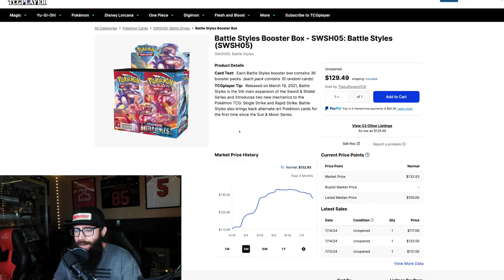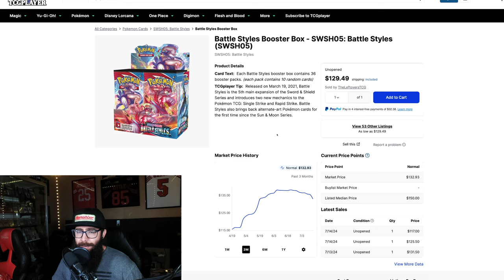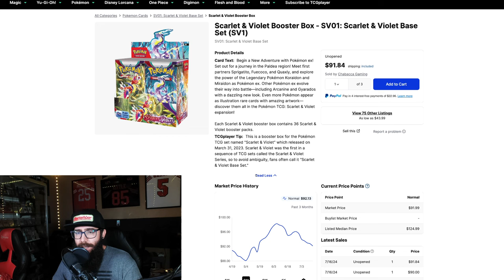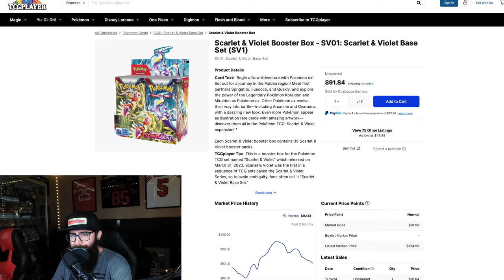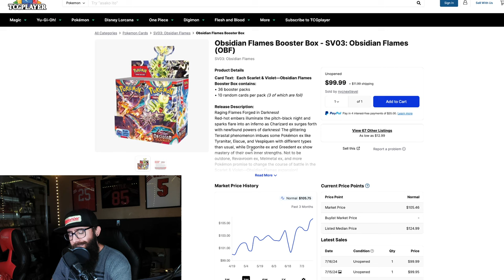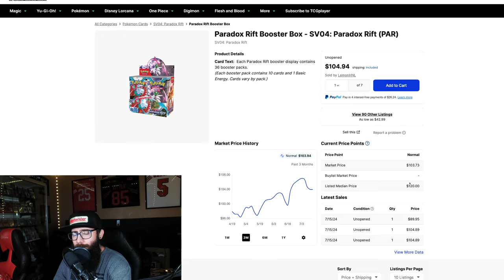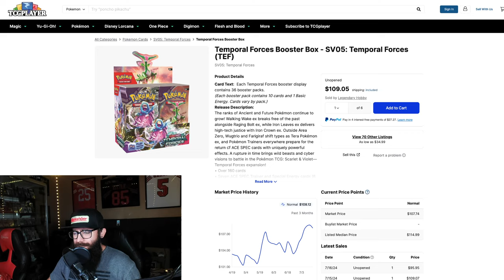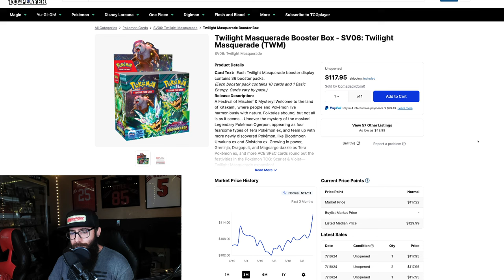Where will SV Era Booster Boxes Be In 5 Years?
Today we are taking a look at SV era Pokemon booster boxes looking forward to a 5 year time frame with the mindset of investing and collecting. With the new MSRP of $160+ and possibility of reprints it is VERY difficult to make these predictions but I think it is interesting to see where we could potentially go with these booster boxes.